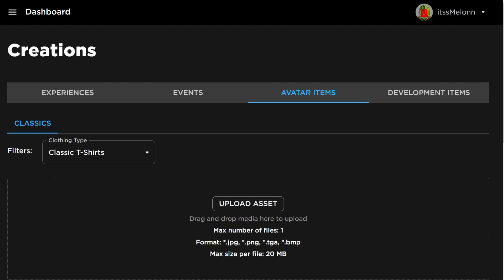*NEW* WORKING ALL CODES FOR All Star Tower Defense IN 2024 MARCH! ROBLOX CODES